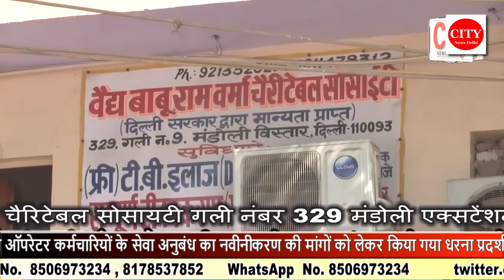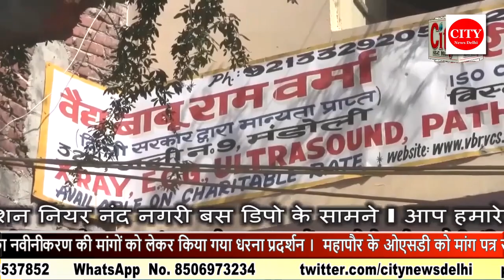CITY NEWS DELHI -भाजपा के पार्षदों ने निगम मुख्यालय पर किया धरना प्रदर्शन ।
भाजपा के पार्षदों ने निगम मुख्यालय पर किया धरना प्रदर्शन ।डीबीसी उद्यान विभाग और डाटा एंट्री ऑपरेटर कर्मचारियों के सेवा अनुबंध का नवीनीकरण की मांगों को लेकर किया गया धरना प्रदर्शन ।  महापौर के ओएसडी को मांग पत्र सौंपा गया । 7200 परिवारों का हक मत छीनो भाजपा पार्षदों ने लगाए नारे